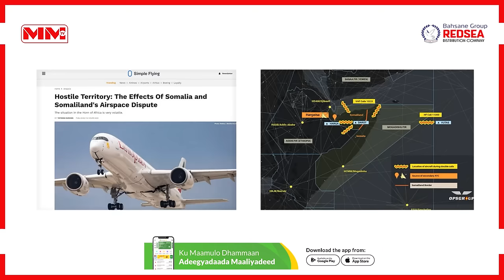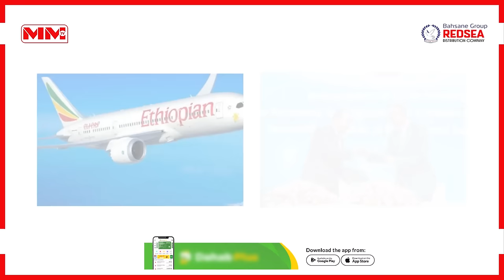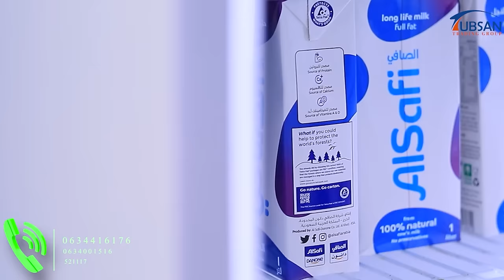Muranka Hawada Somaliland iyo Somalia oo cabsi u abuuray Diyaaraddaha Caalamiga ah.